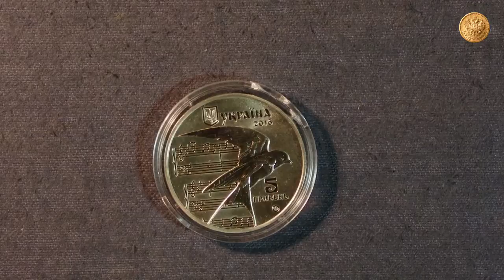5 гривен Щедрик Украина 2016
5 гривен “Щедрик”, Украина, 2016 год – монета выпущена Нацбанком Украины и введенная в обращение 5 января 2016 года. Эта монета продолжает серию “Украинское наследие” и посвящена 100-летию первого исполнения музыкального произведения “Щедрик” известного украинского композитора Николая Леонтовича. Тогда его исполнял хор Киевского университета. “Щедрик” – одна из самых известных музыкальных обработок Леонтовича не только в Украине, но и во всем мире под названием “Колядка колоколов”.
Монета выполнена из нейзильбера. Диаметр – 35 мм. Масса – 16,54 г. Тираж монеты составляет 50 тысяч штук. Гурт рифленый. Качество печати – специальный анциркулейтед.
На аверсе монеты на матовом фоне находится рельефное изображение ласточки, за ней нотные строки с мелодией “Щедривочка”. Вверху – малый герб Украины, надпись Украина и год – 2016. Внизу указана стоимость – 5 гривен и логотип банкнотно-монетного двора Национального банка Украины.
На реверсе изображена группа колядников. Один из них держит в руках рождественскую звезду, а над ней надпись “Щедрик, щедрик, щедрівочка”. Монета очень красивая. Стоимость этой монеты сейчас на рынке составляет примерно 3 доллара США. Хоть Нацбанк и анонсировал розничную стоимость примерно полтора доллара, но купить ее за эту цену практически невозможно – все распродано.